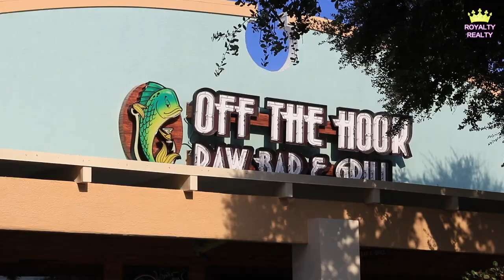NSB Exploring with Diana Williams "New Gen Leads"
SEV Chamber of commerce event "New Gen Leads" hosted by the condo Queen herself with help from Brent.